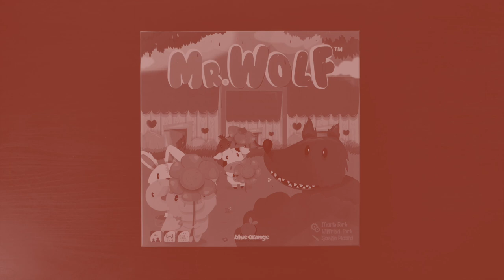Mr Wolf - Présentation du jeu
Présentation en vidéo de Mr  Wolf, un jeu de mémoire coopératif qui se joue à partir de 4 ans.

Mr. Wolf est un jeu de Marie et Wilfried Fort. Il est illustré par Gaëlle Picard et édité par Blue Orange.